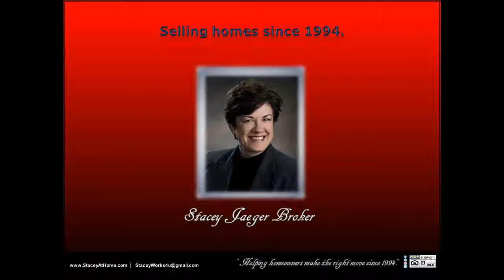Lenders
Stacey Jaeger Broker NORRIS ACREAGE LISTED AND SOLD!   26133 S 84th Street Court, Firth, Nebraska 68358 3 bed 3 bath 2-story 2-stall attached garage 3.56+ acres This acreage was a pleasure to sell!  Peace and serenity surround this beautiful 3 bedroom home on 3.56+ acres in Norris school district. Just a few neighbors, and a whole lot of quiet country living. No covenants, no HOA. Master suite with a full bathroom and a great big walk-in closet on the main level, with the 2 extra bedrooms tucked upstairs with a big Jack and Jill bathroom between (dbl sinks, private toilet and shower/bathing area). Laundry is on the main level as well as another bathroom. Convenient, open living space with an efficient, pretty kitchen with a bar area and plenty of cupboard space (and a huge pantry area) along with a dining room, open to the living room. Kitchen sink re-glazed, brand new microwave, dishwasher. Dining room opens to the back yard with big patio doors and a patio area, fire pit in the BIG enclosed back yard. Solid wood doors throughout this home as well as new carpet and tile floors. Dry basement, moisture barrier, drain tile in and out. No through traffic, secluded at end of road.  You can message, or follow, Stacey Jaeger online at: Facebook, LinkedIn, Pinterest, Twitter, and Instagram, for further information.   Helping homeowners make the right move since 1994.  Referrals are always welcome!  Thanks for visiting.